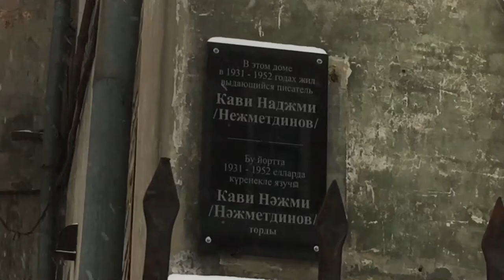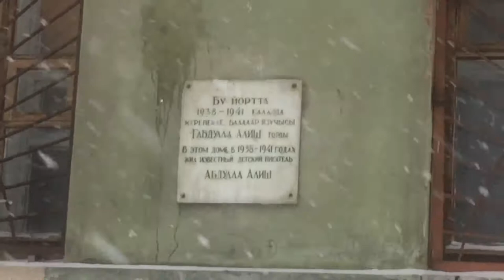Реновация по казански!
В нашем городе необходимо решить эту проблему мергасовский Дом сносить, ремонтировать или реставрировать? Что думаете?

Для всех желающих помочь материально: карта Сбербанка 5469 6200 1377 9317